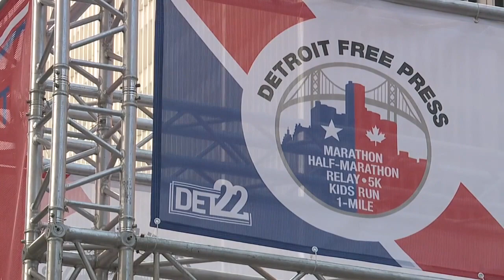Thousands run in 45th annual Detroit Free Press Marathon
More than 18,000 people were in the streets of downtown Detroit on Sunday for the 45th Annual Detroit Free Press Marathon.

The course took racers into Canada and back into the U.S. again for the first time in two years.

The fastest time for the full marathon was two hours 24 minutes. Ryan Corby, who is from Novi, claimed the prize. This makes his second year in a row winning.

"You have to get tough and ignore the pain. Pain is temporary. The effect of a result like this is lasting forever. So my family gets me through a lot of those tough moments," said Corby at the finish line.

Corby is one of two winners to receive a $6,000 prize for completing the full marathon.

Mary Beasley, who is from Los Angeles, won the prize for being the first woman to complete the marathon. She says running the race was her first time in Detroit.

"You know, I’ve been training for the marathon for a long time. It’s the people out there. You want people to look at you and think ok you can do it," said Beasley.

This year, the marathon included a new route. Runners were able to pass through Indian Village, the Eastern Market and the theater district.